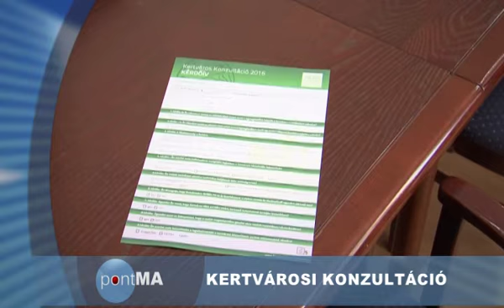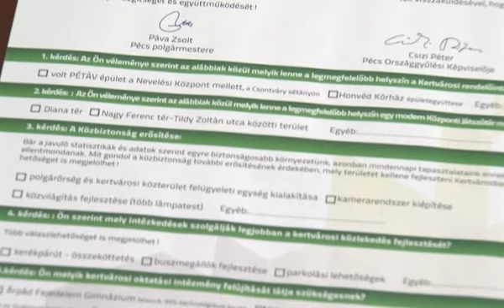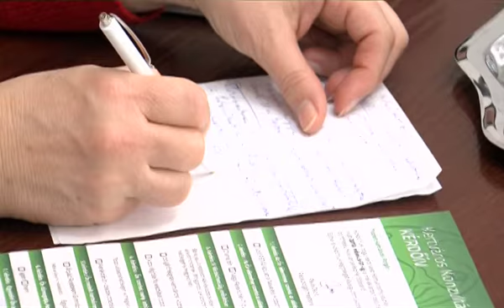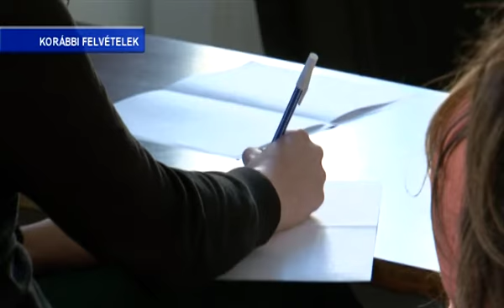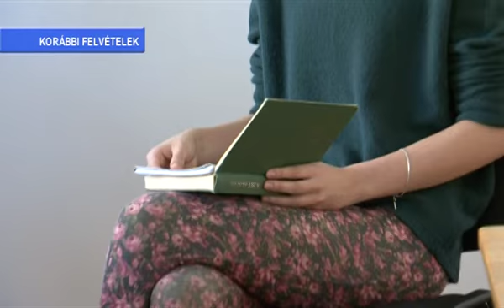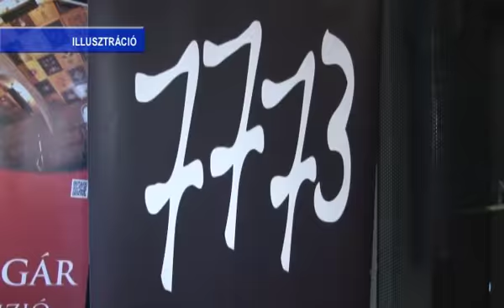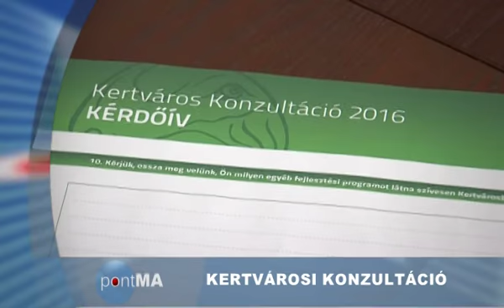PontMa (2016.02.22.) Pécs TV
- Kertvárosi konzultáció- interjú Páva Zsolttal, Pécs polgármesterével és Csizi Péter országgyűlési képviselővel (0:51)
- Vádat emeltek egy öt fős banda ellen (3:46)
- A Pécsi Püspöki Hittudományi Főiskola első nyári egyeteme (4:28)
- Ultrahang szkenner ünnepélyes átadása- interjú Dr. Bódis Józseffel, a PTE rektorával (5:12)
- 100 éves lenne Zlatko Prica horvát festőművész- stúdióbeszélgetés Hári Józseffel, a Zlatko és Vesna Prica Alapítvány magyarországi társelnökével (6:54)
- Dr. Újvári Jenő temetése (13:48)
- Borverseny (14:13)
- Győztes edzőmeccs- interjú Márton Gáborral, a PMFC vezetőedzőjével és Turi Tamással, a PMFC játékosával (15:23)